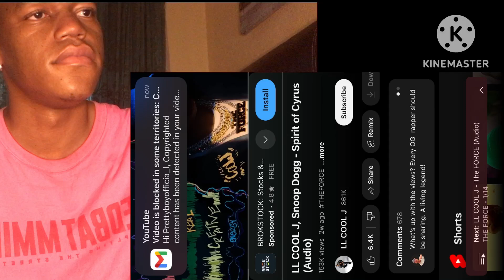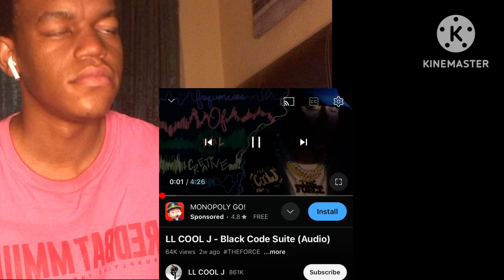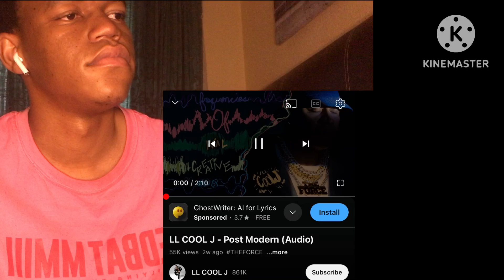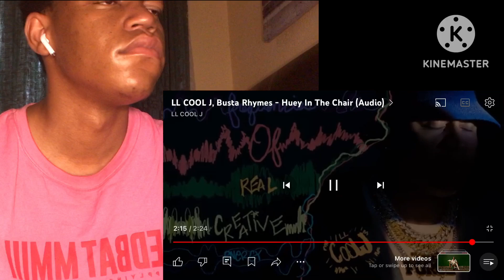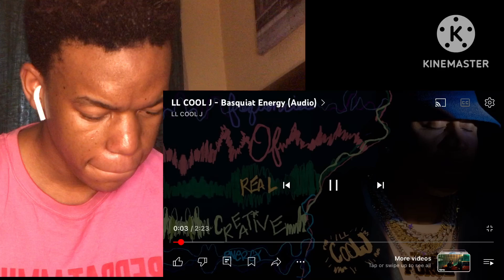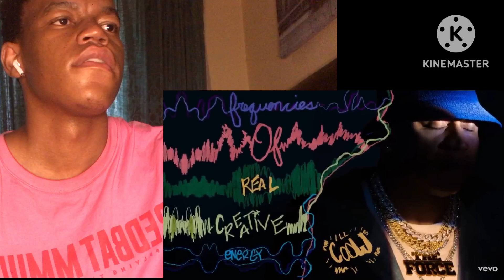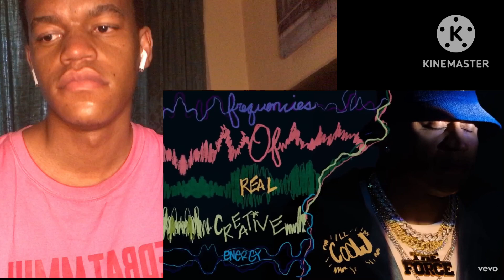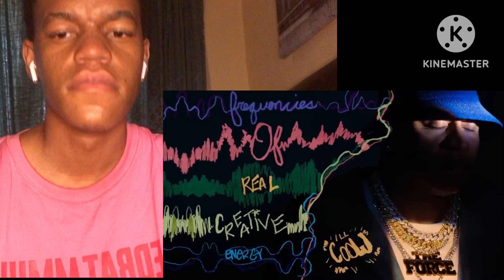LL COOL J - The Force (ALBUM REACTION)